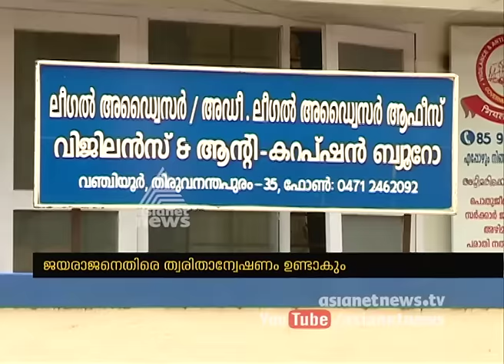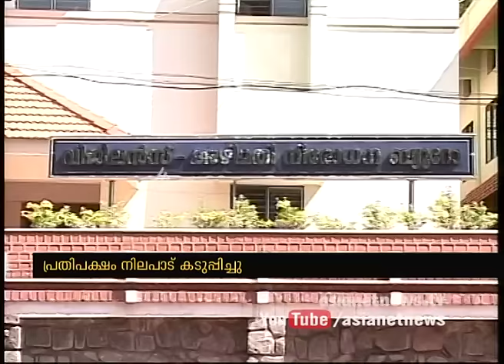Vigilance may investigate against E P Jayarajan on relative appointment controversy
ബന്ധു നിയമന വിവാദം; ജയരാജനെതിരെ വിജിലന്‍സ് ത്വരിതാന്വേഷണം ഉണ്ടായേക്കും